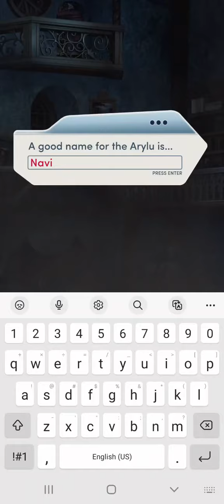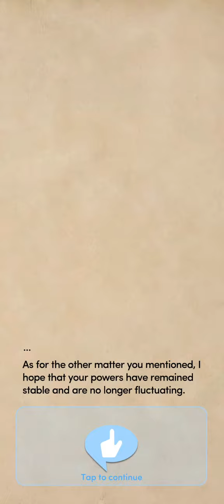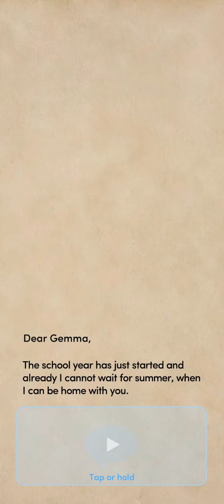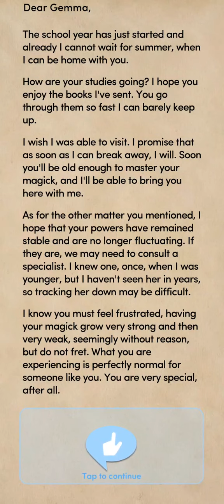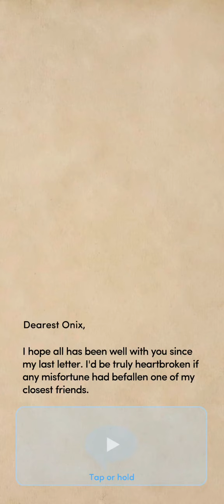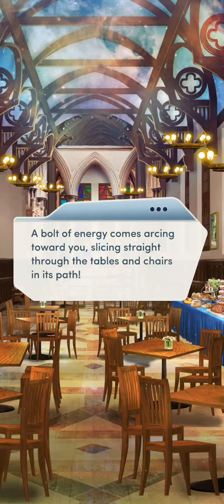The Elementalists Book 2 Chapter 3 (Aster) - Diamonds (Choices: Stories You Play)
Late Lessons.

You've still got a lot left to learn. Luckily, Atlas is willing to teach.